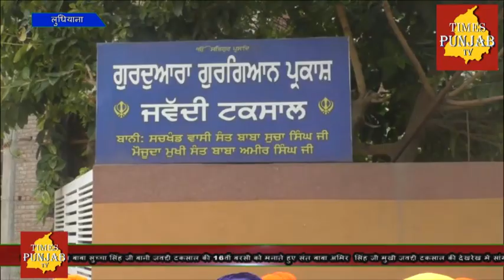जवद्दी टकसाल में ब्रह्म ज्ञानी संत बाबा सुच्चा सिंह जी की याद में पौधे लगाए गए Ludhiana News